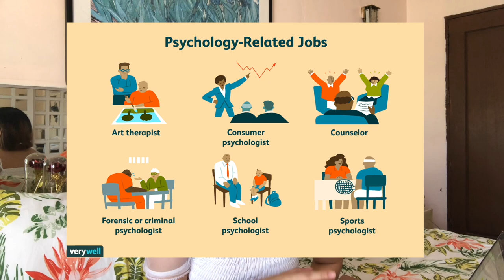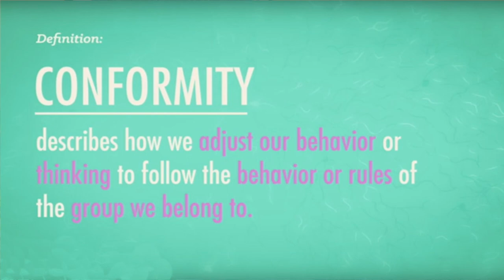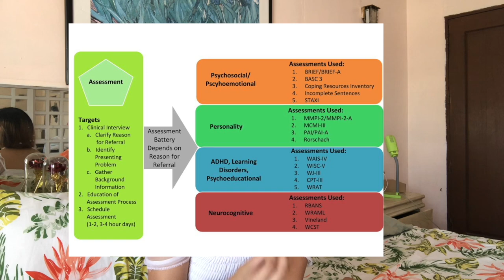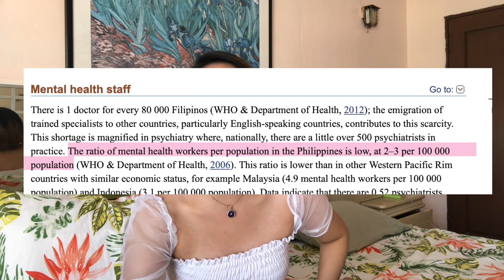Why You Should Take Psychology (Philippines)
Hi friends!

It's Bea, so for today's video I wanted to discuss the advantages of having Psychology as your course in college. Since a lot of aspiring Psych students have been messaging me saying they were hesitant or unsure on taking up Psych, I made this video to encourage and inform them about the benefits of having Psych as your major.

Time stamps:

0:59 - Psychology offers Various employment opportunities
2:50 - How much does a psychologist make?
3:02 - Psychology is everywhere
4:22 - Psychology is a science
6:05 - Different fields in Psychology
7:38 - Psychology is a helping profession